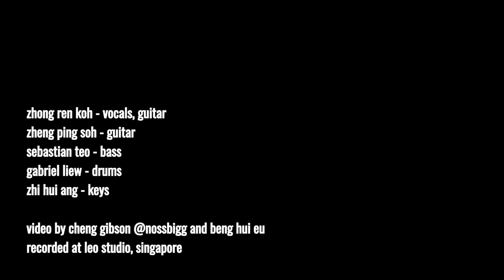Plate - Revolutionaries live @ Leo Studio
Zhong Ren Koh - vocals, guitar
Zheng Ping Soh - guitar
Sebastian Teo - bass
Gabriel Liew - drums
Zhi Hui Ang - keys
Video by Gibson Cheng and Beng Hui Eu
Recorded at Leo Studio, Singapore on 27th September, 2017